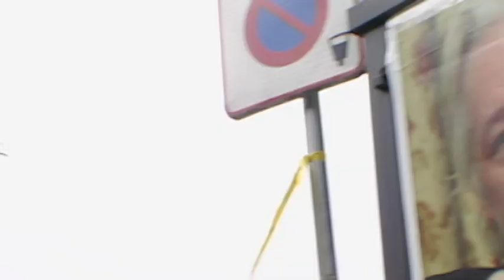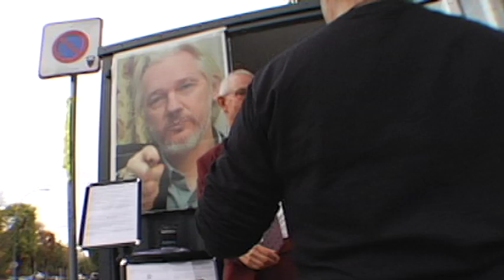Assange: Parliamentary Assembly Pres. Tiny Kox (Strasbourg Oct. 12 2023)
BELMARSHLIVE is a mobile recreation of WikiLeaks founder and US-UK political prisoner Julian Assange's 2 x 3–meter Belmarsh Prison cell in London.

BELMARSH LIVE ON YOUTUBE